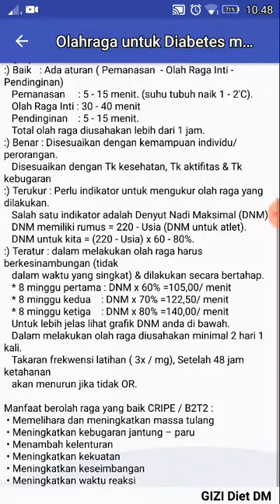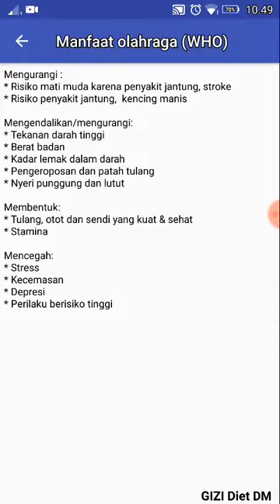Olah raga yang baik bagi Diabetisi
Salah satu menu Sabrina Professor versi android , olah raga yang baik untuk diabetisi